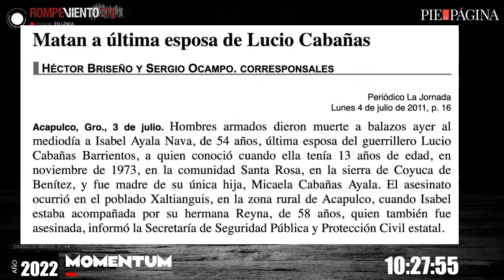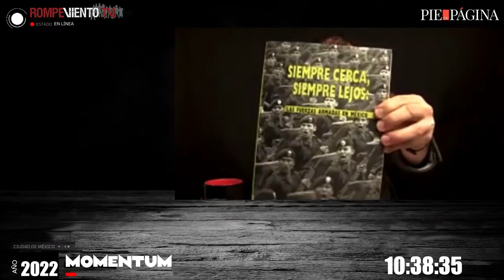Las nerds | Tratamiento de la Guerra Sucia, Alito: pone en riesgo al PRI, será destituido?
* El tratamiento de la Guerra Sucia
* Alito: el sarcoma haciendo metástasis en el PRI

Mesa con:

— Mtra. Renata Turrent / Maestra en Políticas Públicas con Especialización en Trabajo Social por UCLA.
— Dra. Elisa Godínez Pérez / Politóloga por la UNAM, doctora en Ciencias Antropológicas por la UAM-I.
— Ingrid Urgelles Latorre. Abogada. Maestra en letras, Doctorante en Literatura por la Pontificia Universidad Católica de Chile.

— Invitado: el maxiabogados Federico Anaya